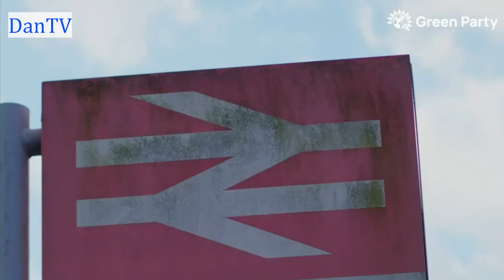Party Political Broadcast | Green Party | Series 2 Episode 8 | DanTV